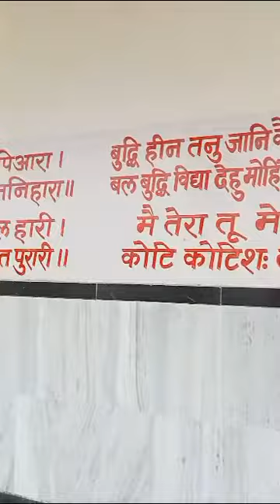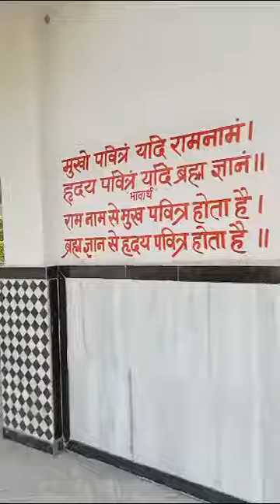Shri Balaji Mandir Kanpur